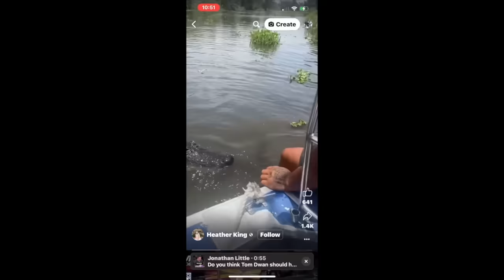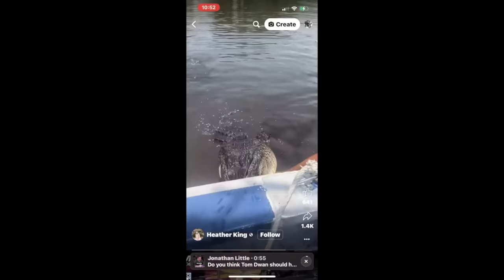Boat Fails and Wins 2024 - Best of The Week | Part 350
Welcome to Daily Content where I make compilation videos and share funny memes, instant regret, fails, wins, and TikTok videos of boats.